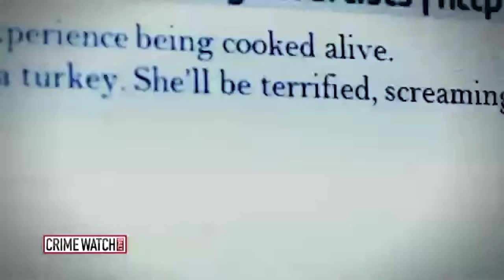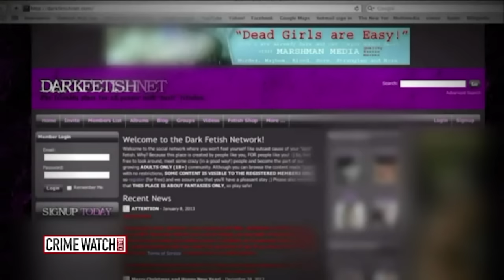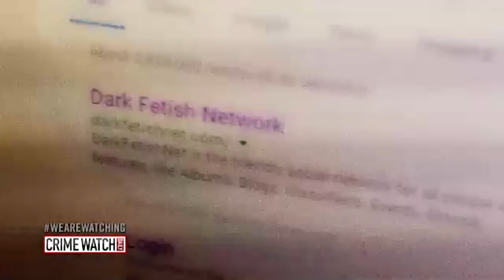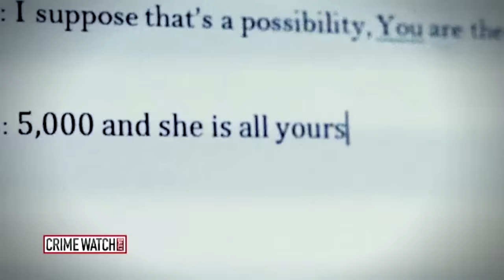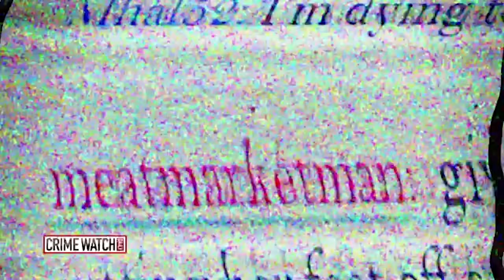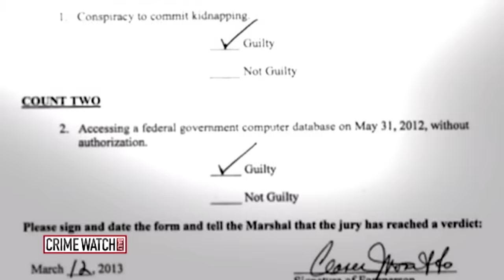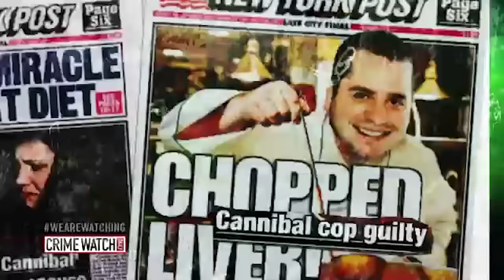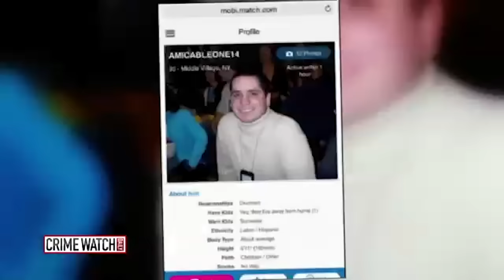'Cannibal Cop' fantasized about cutting up, eating women - Crime Watch Daily Full Episode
In this episode of Crime Watch Daily: Former NYPD cop Gilberto Valle fantasized about cutting up and eating women, detailing his desires in an online forum. He allegedly lived a double life, patrolling the streets by day and detailing twisted fantasies at night, until his wife discovered the disturbing messages and realized she might be his next target.